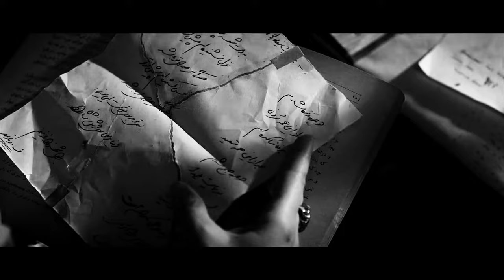Sorena Montaser - Shahrzad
Artist : Sorena Montaser
Title : Shahrzad
Mix & Mastering : D4riya
Video Edit : Alirezarbm

in mention of documentary of Shahrzad , she having no choice because " BozorgAgha - Divan Salar " Order her to marry with Ghobad , and she don't like him ( Ghobad ) because she still thinking about her former lover " Farhad "
Video footage From Shahrzad Series